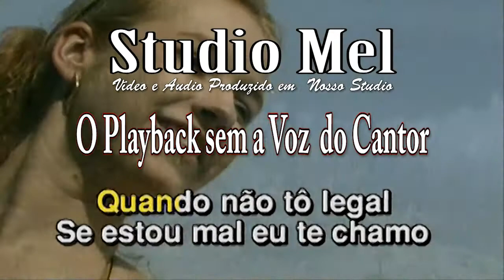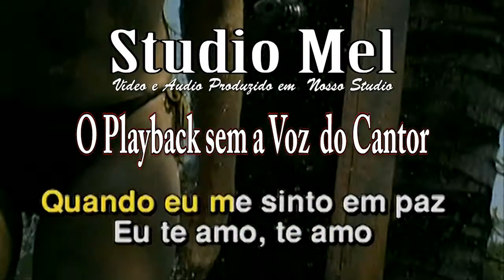C1108 Música Adoro Amar Você Daniel